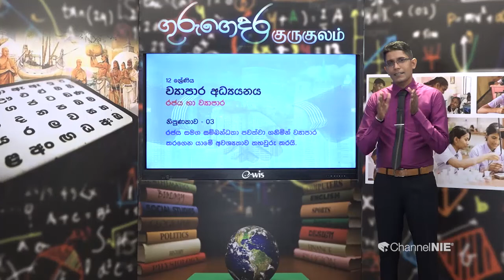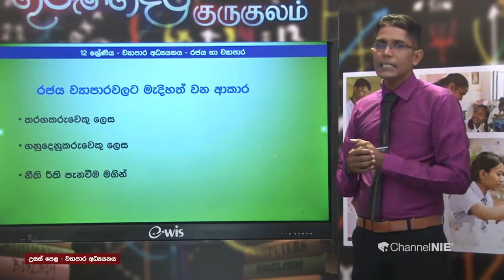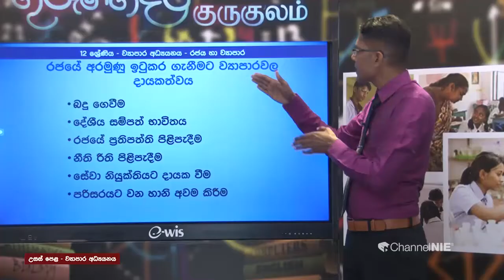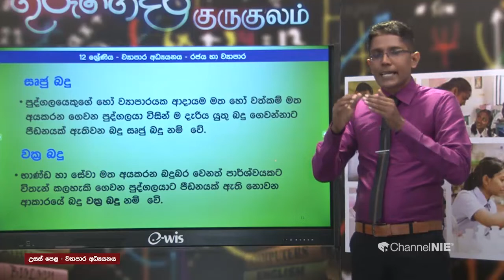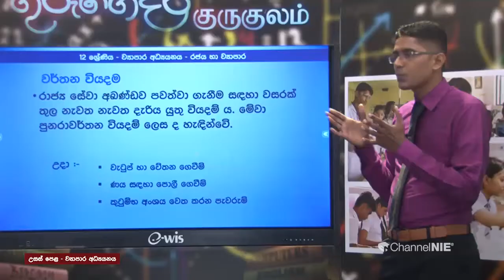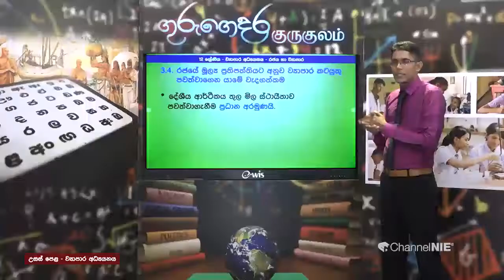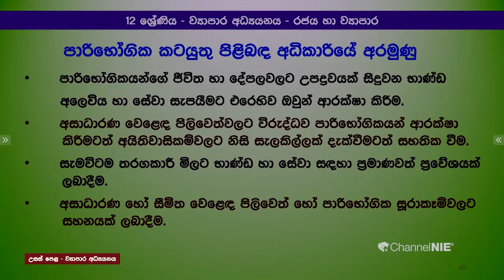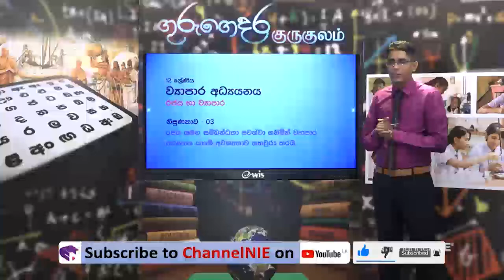රජය හා ව්‍යාපාර - (ව්‍යාපාර අධ්‍යයනය) 12 ශ්‍රේණිය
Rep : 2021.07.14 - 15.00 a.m